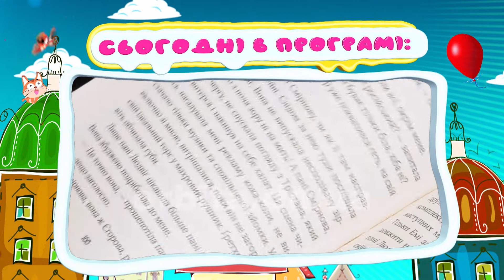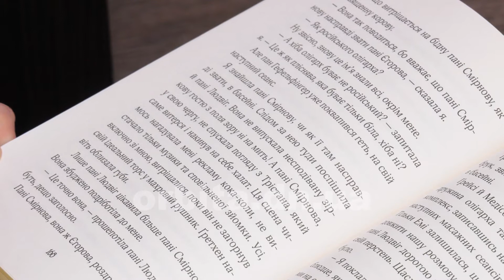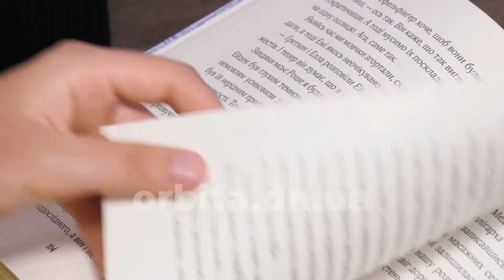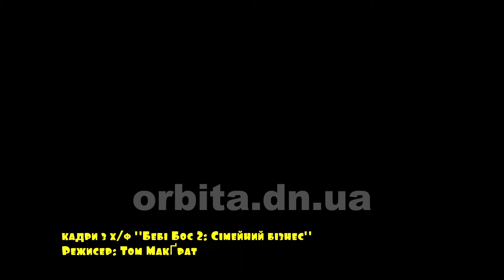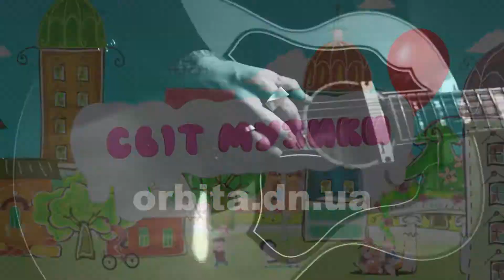На висоті 27.08.2021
Сюжети програми:
1. Познайомимось з героями дуже цікавої книжки «Замок у хмарах»
2. Насолодимось грою на музичних інструментах у виконанні Єлизавети Титарчук
3. Поринемо в неймовірні пригоди братів Тіма і Еда з мультфільму «Бебі бос».